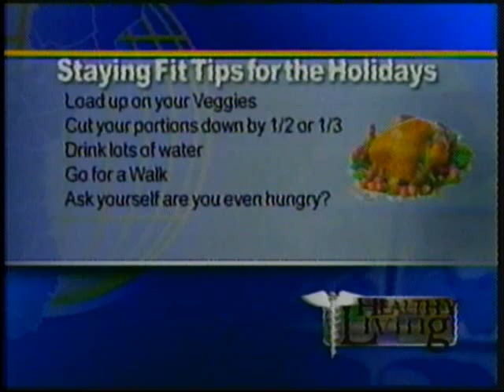Keep the pounds off during the holidays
Most people believe that the holidays means you have to overindulge on all the food on the buffet table resulting in that dreaded five-pound holiday weight gain.